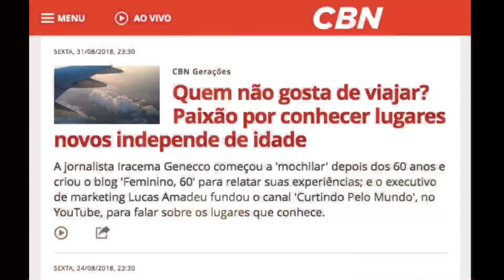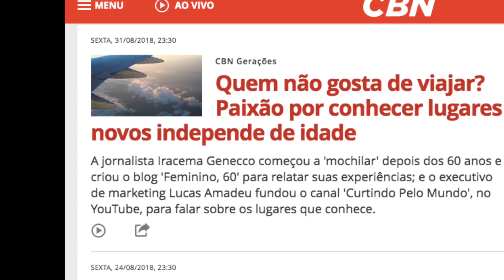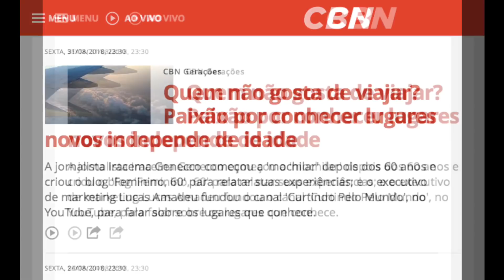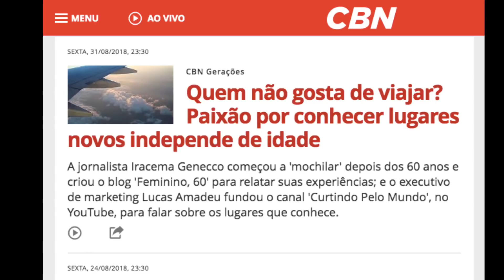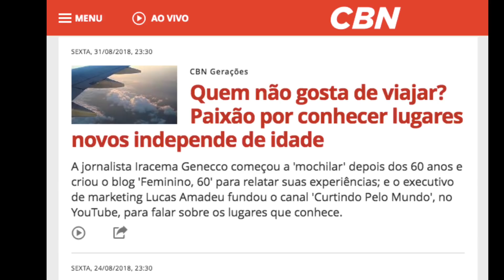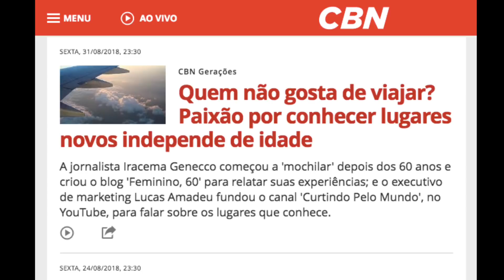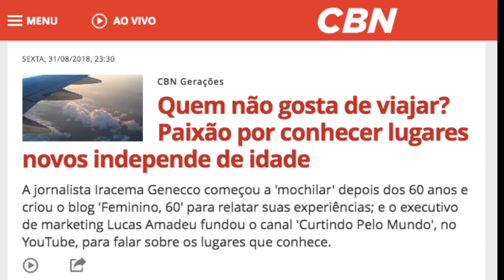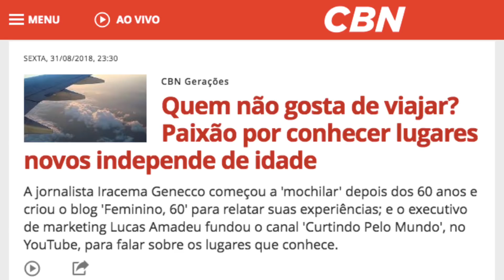COMO EU PAGO MINHAS VIAGENS??? Minha entrevista à rádio CBN!!!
Muita gente pergunta sobre como eu pago minhas viagens! Nesta semana, eu participei do programa CBN Gerações, da rádio CBN e contei como começou esta paixão e também algumas curiosidades sobre as minhas viagens!!! Ouça aqui o programa na íntegra!!!